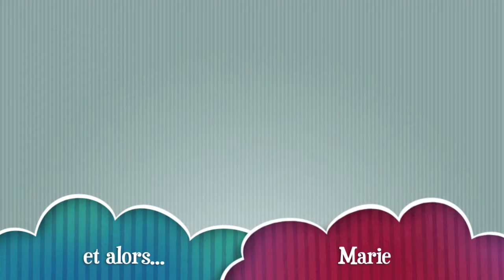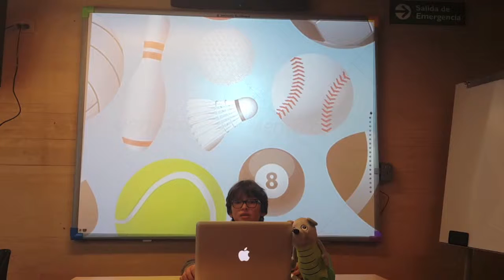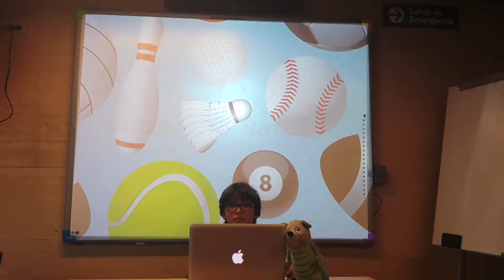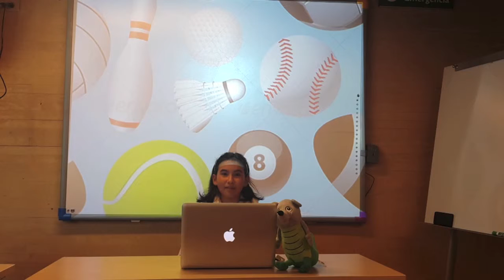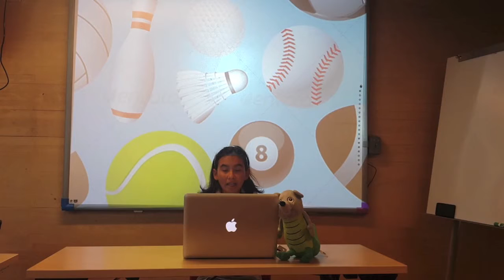Projet Zoom2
Projet fin du semestre